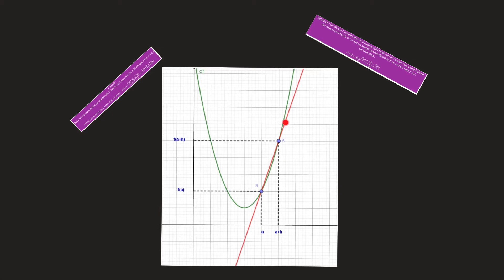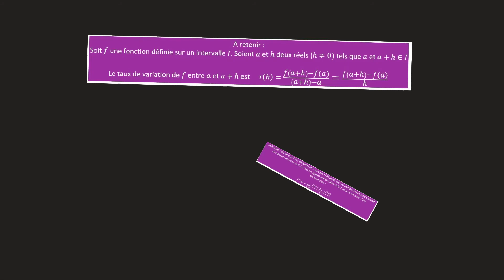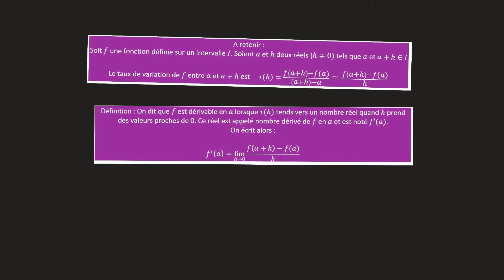Dérivation et taux de variation 2